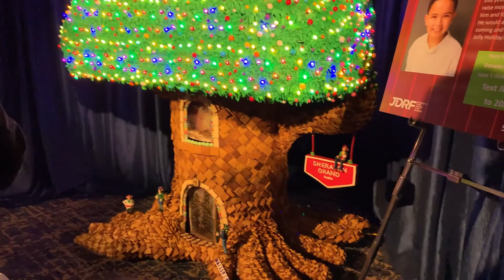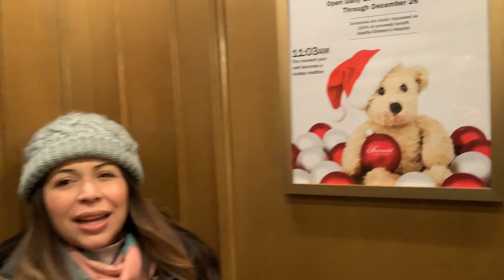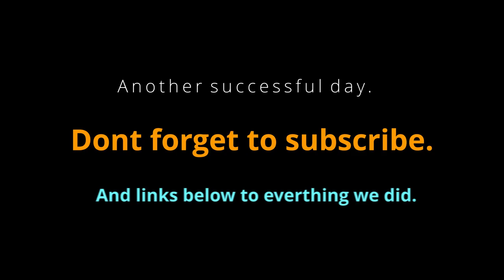Gingerbread houses, teddy bear rooms and tree lightings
Join the Paul family as we do our yearly Thanksgiving weekend tradition of visiting downtown Seattle, WA.  During our trip this year, thanks to the nice weather, we were able to get to
* the gingerbread houses at the Sheraton
* the teddy bear room and tree displays at the Fairmont
* see the lighting at Pike Place Market
* and eat a nice meal at the Cheesecake factory

Hope you enjoy and see you next year.